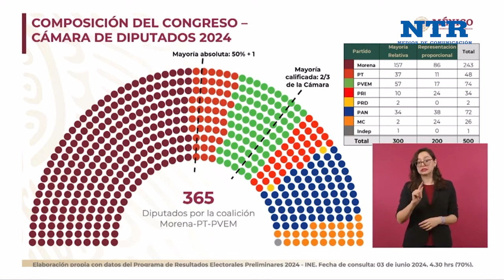Afianzan mayoría; apuntan a la Corte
Agencia Reforma